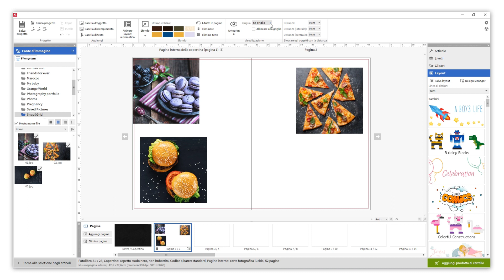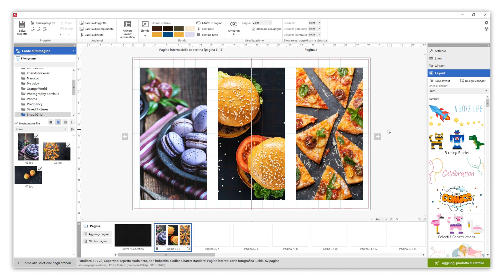Come usare gli strumenti di posizionamento automatico sui bordi e sulla griglia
Per una perfetta impaginazione di foto e altri elementi sulle facciate del fotolibro, il Software Saal Design mette a disposizione gli strumenti di posizionamento automatico sui bordi e sulla griglia. In questo modo, si potrà ottenere una configurazione efficace ed elegante con pochi e semplici click.